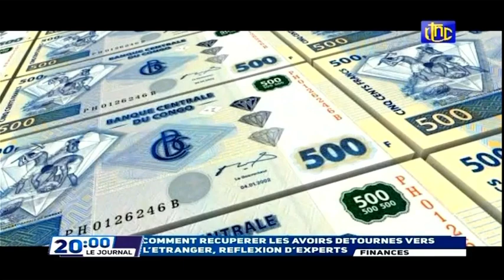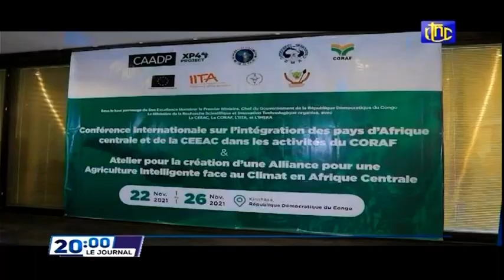🔴RDC : SUIVEZ LE GRAND JOURNAL DE CE LUNDI 22.11.2021 RTNC EDITION 20H00